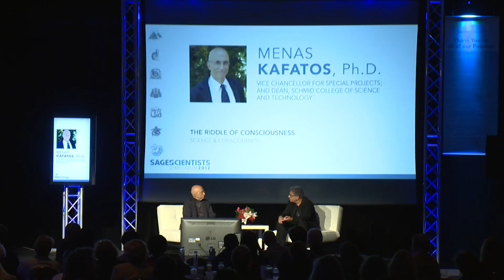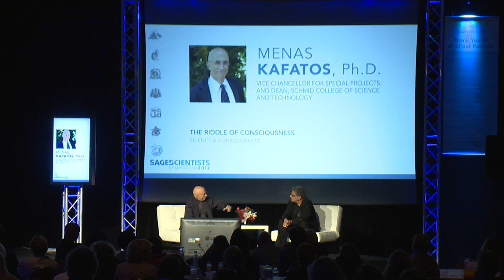Space, Time, and Reality | SAGES & SCIENTISTS: Menas Kafatos - Part 2 - Deepak Chopra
Description: Eminent physicist and author Menas Kafatos continues his discussion on "The Riddle of Consciousness." How do we know that what we see and experience is reality?* How do we explain consciousness in the current scientific paradigm? Kafatos is joined by Deepak Chopra to explore these fascinating questions.

SAGES & SCIENTISTS is a weekly series on The Chopra Well featuring insights in science, spirituality, and technology.

THE CHOPRA WELL is a new YouTube channel created to encourage people to live healthier, fuller lives and to be more aware. Deepak, Mallika and Gotham Chopra, as well as many other friends and experts, join together in this inspiring project for personal and global transformation. The channel features daily shows about spirituality, wellness, healthy living, humor, and much more.